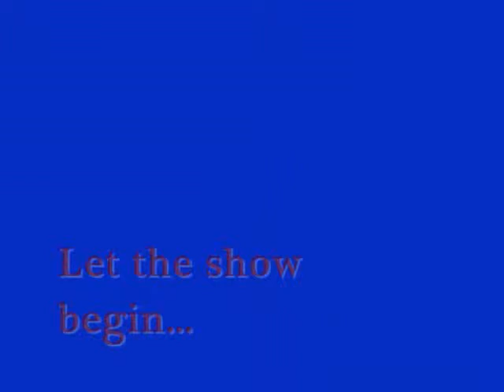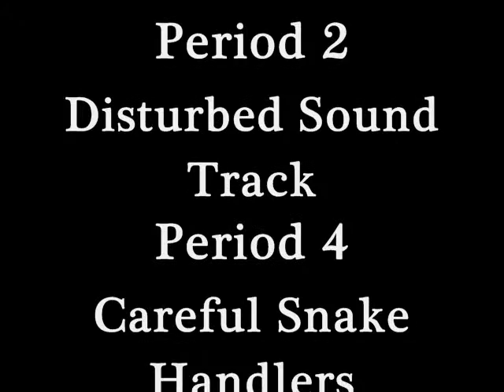Snake Eats Mouse Final Movie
This was a little project sparked from the minds and requests of my science classes.  Chief, Shadow, and Charzard (named by my science class of 08) are all corn snakes, which means they are non venomous constrictors.  Corn snakes are the most widely bred snakes in the US and known for their beautiful colors, which range from all white to a mix of yellows, reds, oranges, gray and black.

I like having them in my classroom because they are extremely docile and easy to handle.  They help develop an appreciation for all kinds of animals and their needs as living creatures.